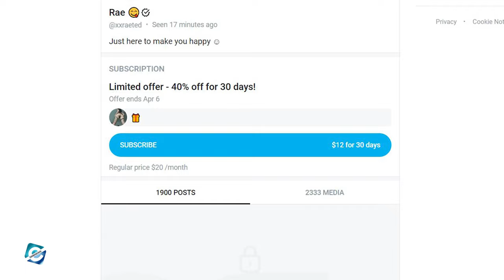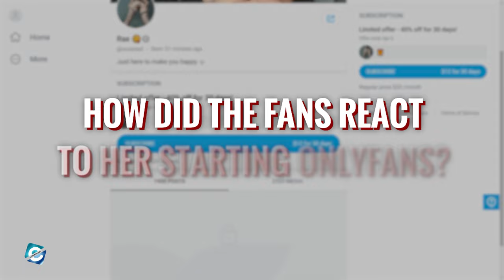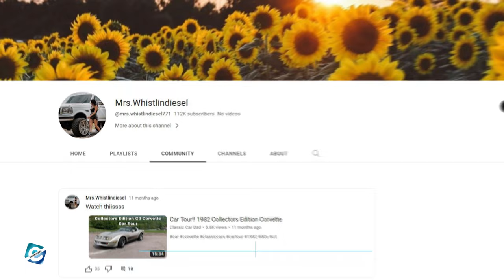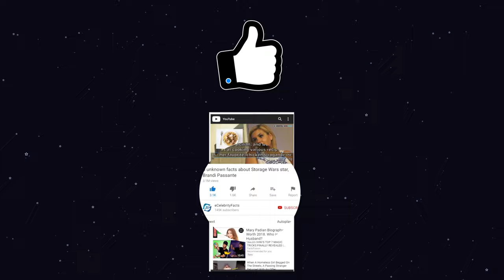What happened to Mrs.Whistlindiesel? Rae's Life after Breakup with Cody Detwiler aka Whistlindiesel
Rae also known as Mrs.Whistlindiesel was the wife of Cody Detwiler aka Whistlindiesel. Rae is a content creator, model & auto enthusiast. She became popular after featuring with Cody on his YouTube videos. The couple was married a long time back & had been together for a long time. But, recently, Cody announced that he had ended the marriage with Rae. There were several speculations surfaced on the internet why the couple parted ways, but no official announcement had been made by both individual.

So, in this video, you will get to know what happened to Mrs.Whistlindiesel, & how is Rae's life after her breakup with Cody Detwiler aka Whistlindiesel. Moreover, we will be looking at the reason why Rae started Onlyfans account & if she is still counting to post her explicit content on the Onlyfans.

00:00 What happened to Mrs.Whistlindiesel? Rae's Life after Breakup with Cody Detwiler aka Whistlindiesel
00:20 Cody Detwiler aka Whistlindiesel and Rae aka Mrs.Whistlindiesel Relationship Explained
01:05 Rae aka Mrs.Whistlindiesel Onlyfans Account
02:50 Is Rae still active on Onlyfans?

Audio Credit:

Track: All I Am
Artist: Dyalla

Track: Dude
Artist: Patrick Patrikios